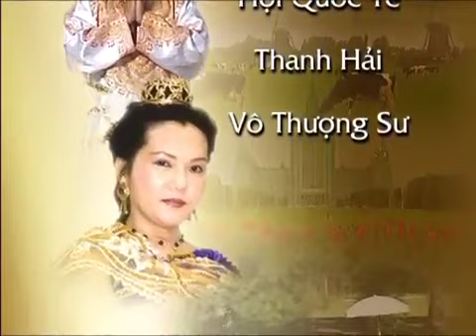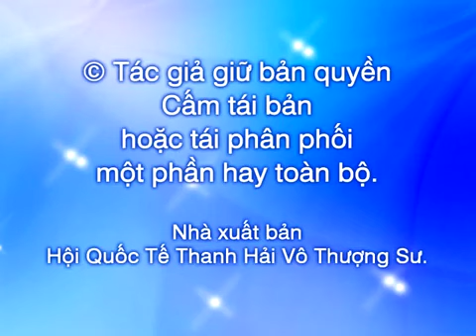Tư Tưởng Khẳng Định Đem Lại Hòa Bình Cho Thế Giới - Thanh Hải Vô Thượng Sư